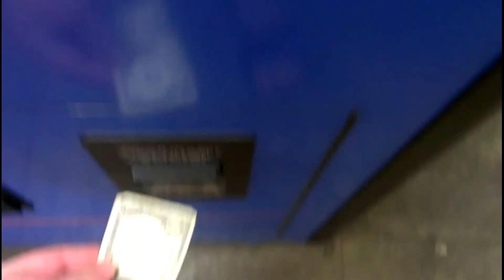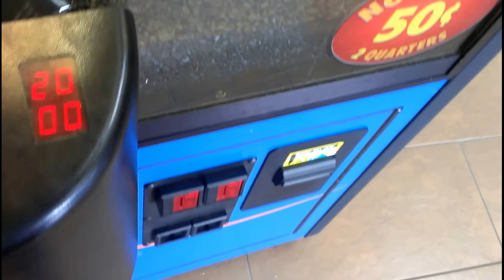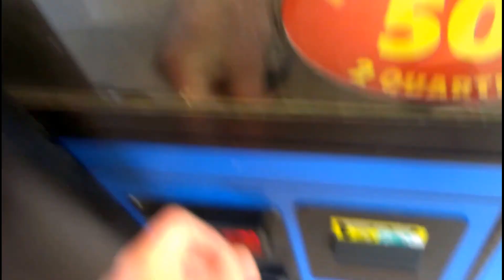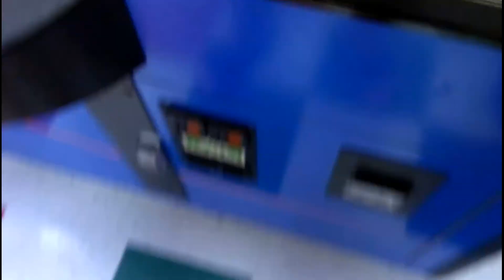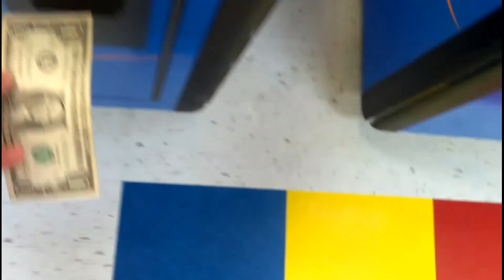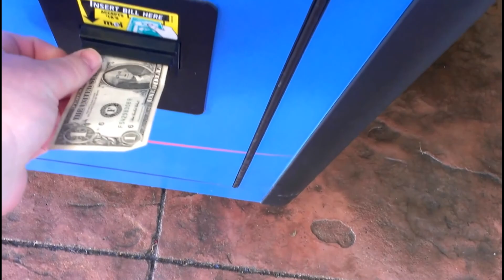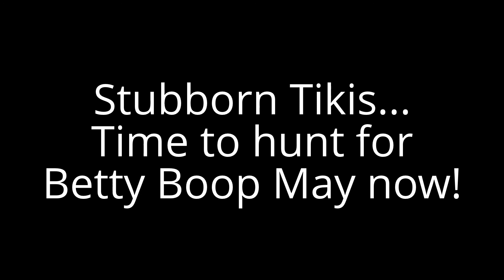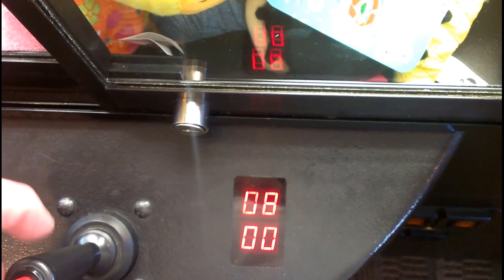Claw Machine Crane Games #22 - The Hunt for May Betty Boop - Part 1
Hanging out with my son today on a Friday afternoon.  We hit up a bunch of stores, score some nice wins, and have a great time.  He normally doesn't want to go clawing but he did today.  He was excited because he's only won one other thing in a claw machine (blue Angry Bird from a rigged machine), and I think he ended up getting 3 or 4 more today.  He's a little anxious sometimes, I try to slow him down a little but it doesn't always work.

Enjoy part 1, and Betty better look out, we're coming to get her...

My eBay items for sale
PM me if you want to trade!